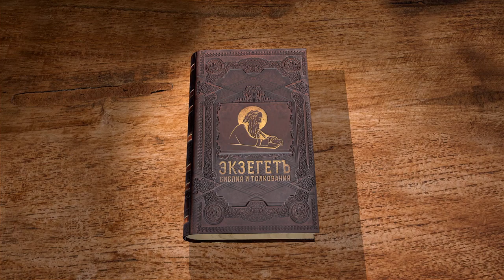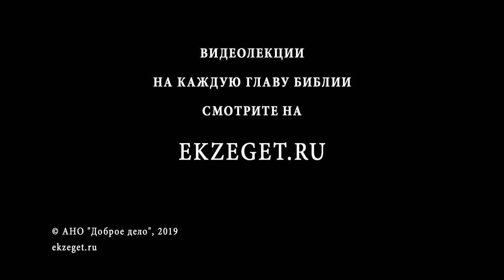Книга Товита. Глава 2. Протоиерей Олег Стеняев. Библия. Ветхий Завет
Во второй главе Книги Товита основные темы такие: Товит по-прежнему погребает тела убитых израильтян, он заболевает болезнью глаз, жена начинает попрекать Товита.
«Когда я возвратился в дом свой, и отданы мне были Анна, жена моя, и Товия, сын мой, в праздник пятидесятницы, в святую седмицу седмиц, приготовлен у меня был хороший обед, и я возлег есть» (Тов. 2:1).
Товит возвращается из вынужденной ссылки, потому что его племянник Ахиахар возвеличился и стал вторым человеком после правителя. Товит теперь мог вернуться, благодаря его заступничеству. Он возвращается как раз в праздничные дни – в праздник Пятидесятницы (евр. Шавуот), когда вспоминается дарование Торы на Синае, поэтому праздник называется святая седмица (седмица – особое время). У Товита был приготовлен особый обед, и он возлёг есть. Что значит «возлёг есть»? Давайте вспомним, что на Тайной вечери, конечно же, люди не сидели за каким-то столом, на каких-то стульях – это итальянские живописцы так написали. На самом деле, евреи, когда делали любые трапезы, будничные или праздничные, они возлегали на неких таких пуфиках, на которые они могли облокачиваться рукою, и в полулежащем состоянии они вкушали пищу. Я не думаю, что это полезно для организма – так есть, но такая была реальность.